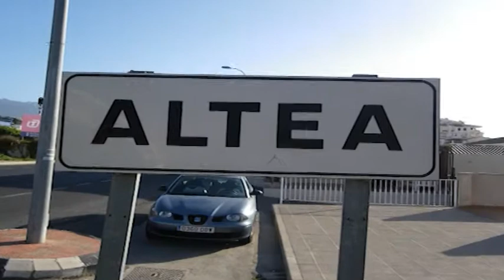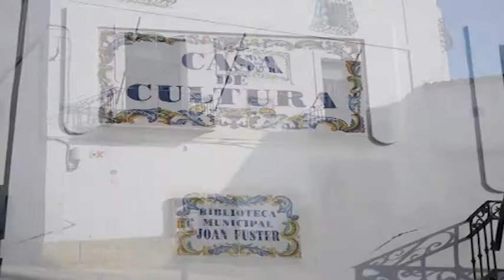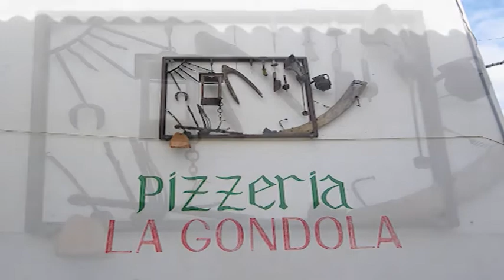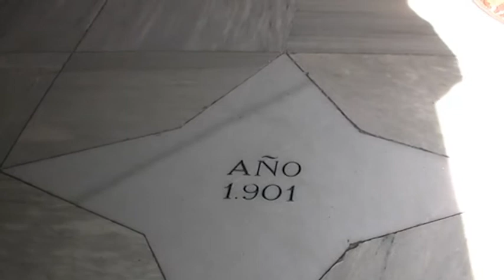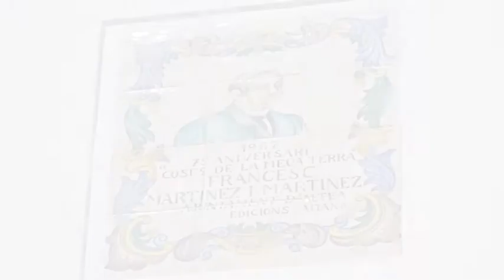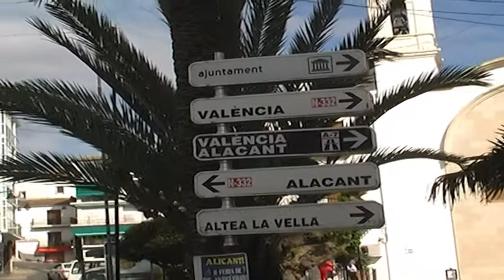ALTEA MAR Y MONTAÑA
CAPITULO 17  DE EN RUTA POR LOS PUEBLOS DE ALICANTE
ALTEA MAR Y MONTAÑA VISITALA RECOMENDADO